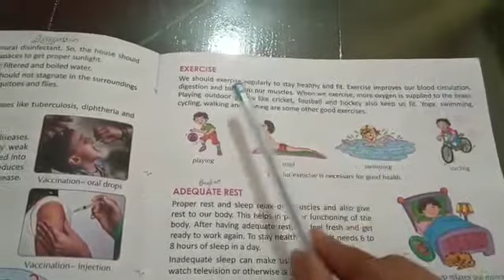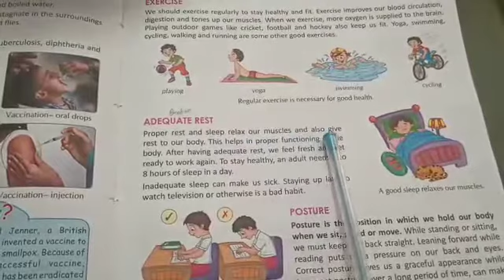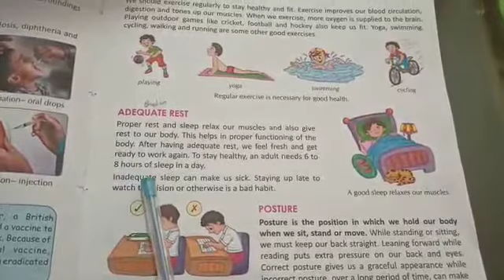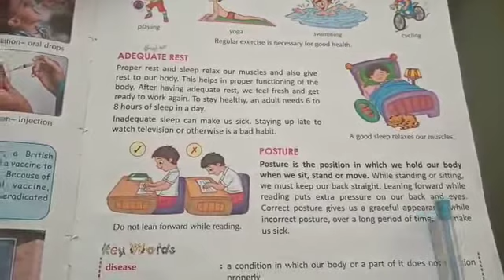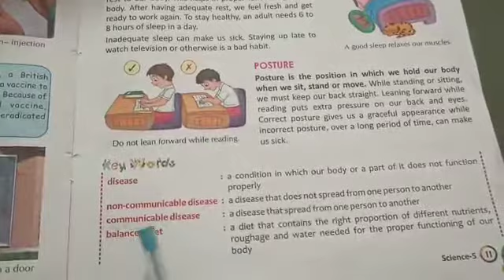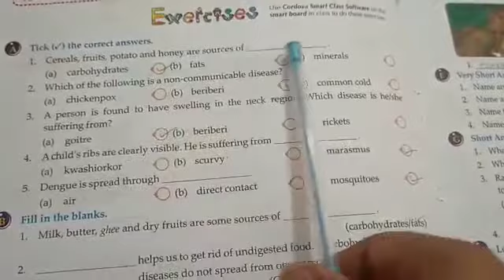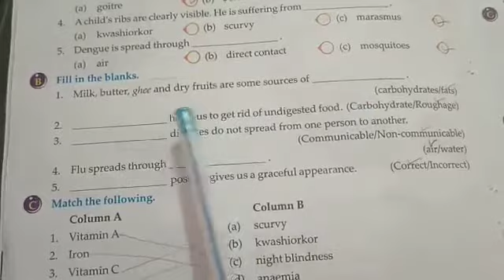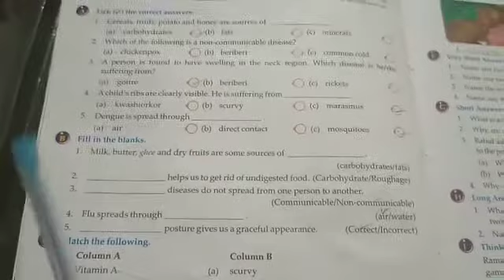Class - 5th (Science)